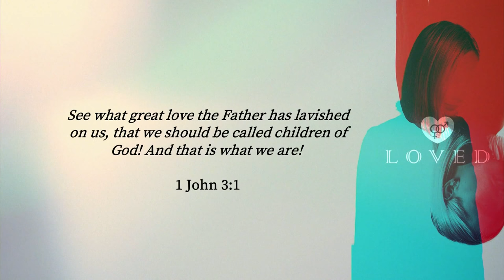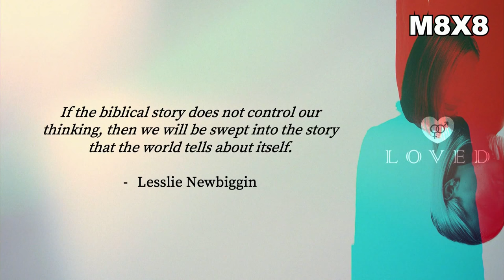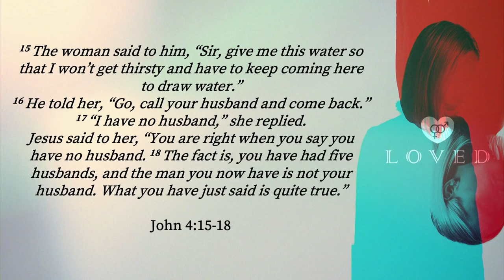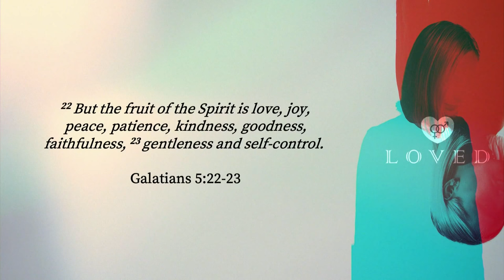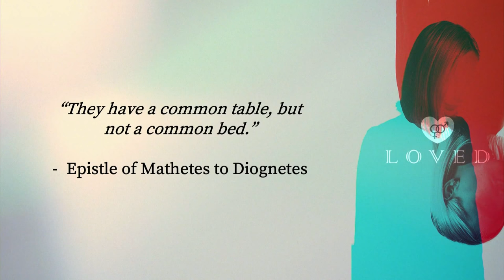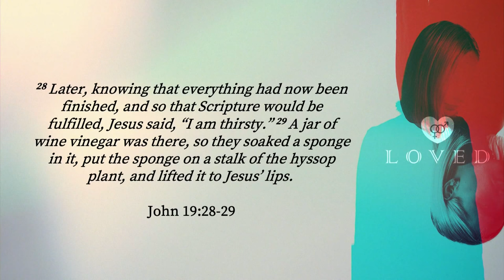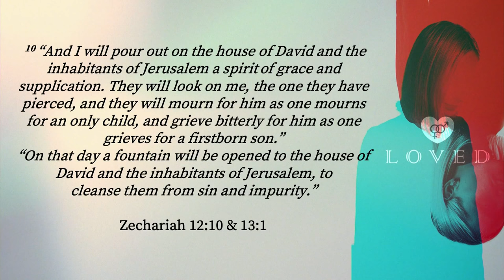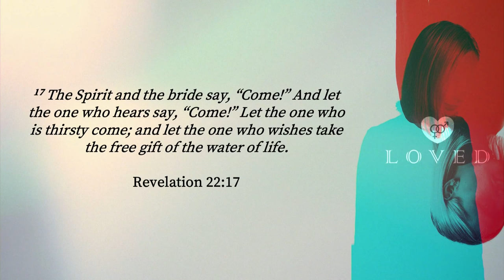"The Well, the Spirit & the New Sexual Revolution" Matthew Price, NLCC Walnut Grove - March 1, 2020